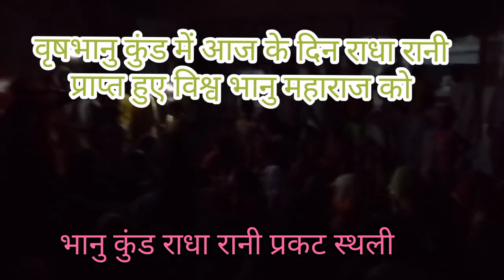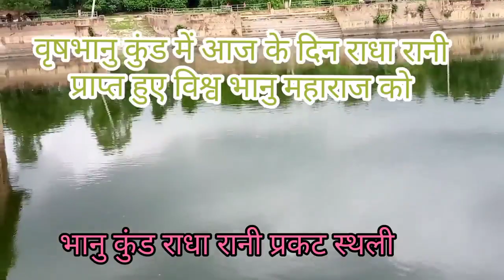Radhaashtmi Barsane Abhishek Darshan 14.9.2021 | राधाअष्टमी बरसाना अभिषेक दर्शन